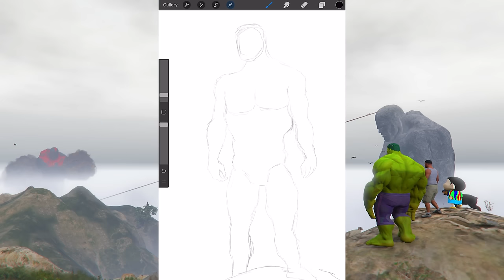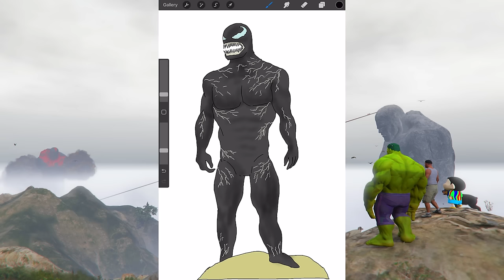GTA 5 | GTA5 SHINCHAN & FRANKLIN DRAWS GIANT VENOM GOD TO FIGHT THE BLACK LAVA GOD IN GTA 5